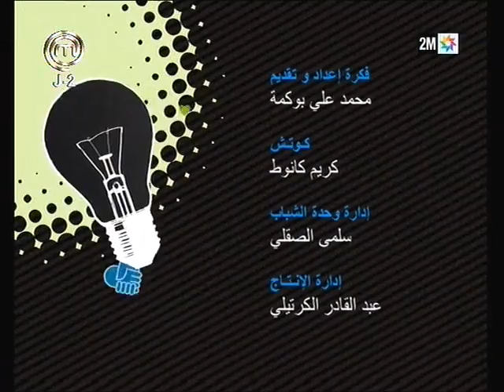واش فهمتونا؟: الأحد 5 أكتوبر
يخصص محمد علي الحلقة الأولى من الموسم الجديد من برنامج "واش فهمتونا" لموضوع التفوق الدراسي. حلقة صورت مع شباب مدينة الناضور بثانوية الناضور الجديدة، و شارك فيها عدد من المتفوقين الذين ناقشو أسرار و تقنيات التفوق في الدراسة ، أساليب المراجعة و كيفية التعامل مع ورقة الامتحان